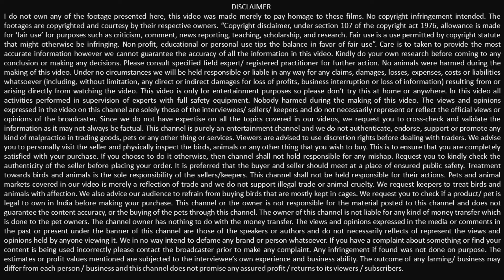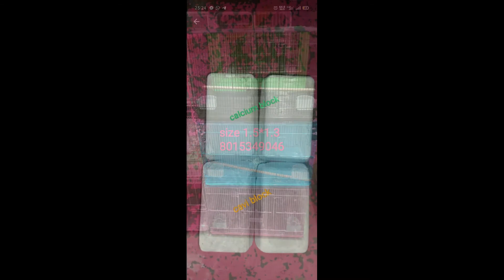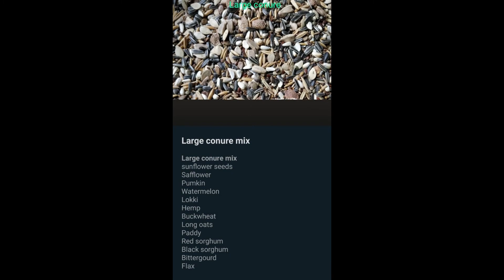AD115 ALL BIRDS ACCESSORIES AND FOOD SALE / WHOLESALE AND VERY LOW PRICE @ NAMAKKAL AVAILABLE INDIA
To promote your pets or accessories to pets whas app to 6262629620